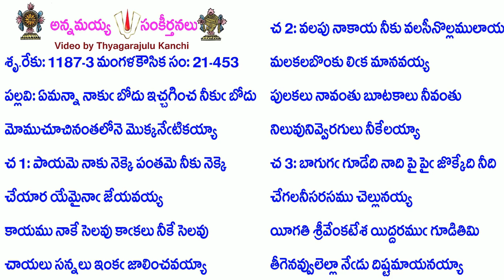Book21-Song453-10264-ఏమన్నా నాకు బోదు ఇచ్చగించ నీకు బోదు-ēmannā nāku bōdu iccagin̄ca nīku bōdu